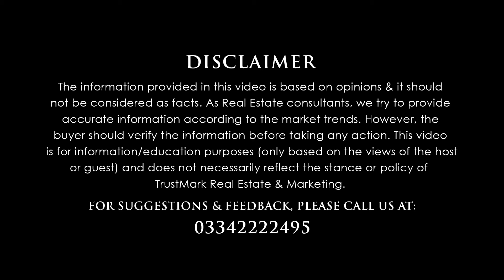Lahore Smart City Daily Updates | Profit & Loss | Development | Current Market | Latest Update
80-C, Commercial Broadway Opposite Lahore Smart City Head Office, DHA Phase 8, Lahore.